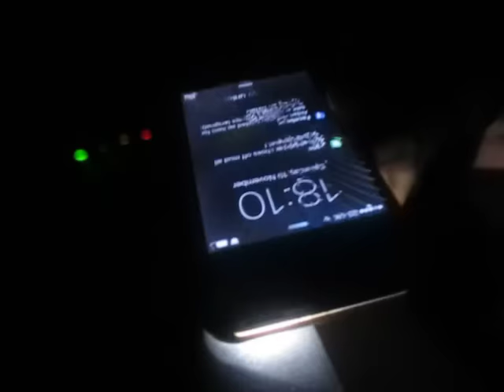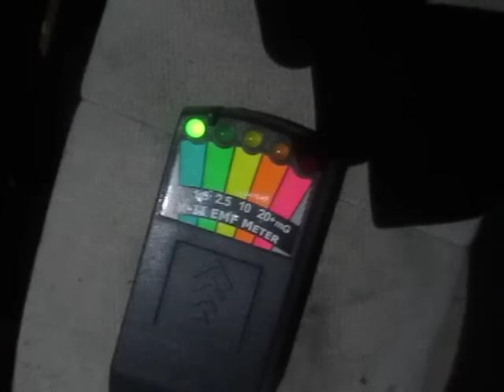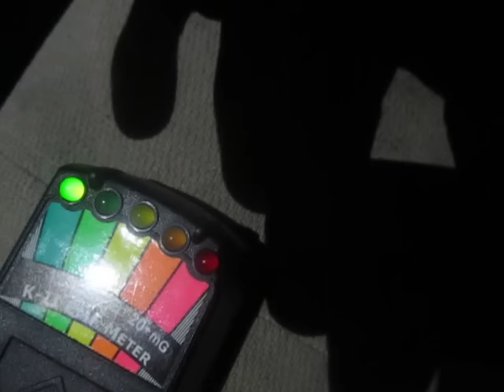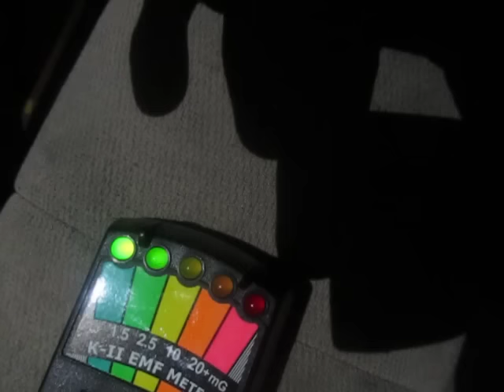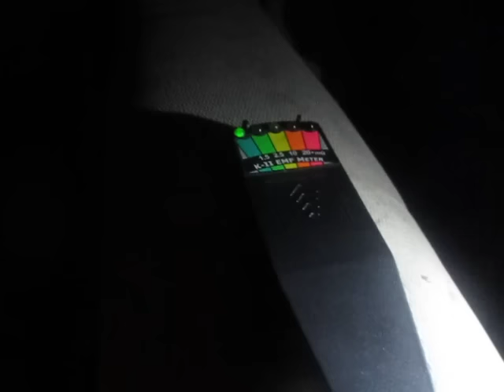ORDER AT HIS NEPHEWS - LESS THAN MILE FROM DARK MARK - ACTIVITY.....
WELL FIRTLESS - WIFEY VISITED HER SISTER AND NEPHEW TONIGHT, SO I WAS ON MY OWN- SO MY NEPHEW PICKED ME UP AND TOOK ME TO HIS YARD. HE HAD SEEN ME ON THE PARANORMAL X LIVE STREAM INTERVIEW AND WAS AWARE OF DEATHSEEKERS AND WAS GOING TO WATCH PARANORMAL X WITH ORDER AT ROUNDWAY HILL LATER - SO TOWARDS HIS YARD I TOOK A K2 AND A SPIRIT BOX. THESE ARE THE RESULTS. - IT WAS A PAIN KNOWING DARK WAS LESS THAN A MILE AWAY BUT I HAVE NOT BEEN INVITED, BUT WHAT HE DID TELL ME (AS I REVEALED ON THE LIVE STREAM THIS MORNING) THAT DARK HAS BEEN FURTHER EXPERIMENTING BUT GRITTING HIS TEETH AS HE DOESN'T LIKE IT AND PROCLAIMS HE HAS SEEN AN ENTITY SINCE IT - HE NOW HAS IT SO IT WILL NOT BLOW UP HIS MIXER (WHICH IS WHAT HE WAS WORRIED ABOUT) USING A TURNTABLE AND NO NEEDLE, YOU DO HOWEVER HAVE TO HAVE IT AT FULL BLAST TO HEAR QUIET REPLYS, BUT THIS WAY IS MORE ACESSABLE WHATEVER IT IS. IT IS STILL NOT AS OBVIOUS AS PEOPLE THINK - SO FOR THOSE WORRIED HUFF WILL EXPERIMENT - SURE LET HIM - ITS NOT MY TURNTABLE HE DESTROYS IN THE PROCESS! - IT MAY HAVE TO BE "PART" PERFECT FOR MAKE MODEL OF COMPONENTS AS THIS WE STILL DO NOT KNOW AS HE TRYS TO GET HIS HEAD AROUND WHAT HE HAS STUMBLED ON AND WHY AND HOW. SO LETS USE STEVE HUFFS WORDS FOR REAL SHALL WE - "ITS 75% THERE SPIRIT CONTACT IN 2016" - AND NOT ONE BIT OF REVERB INSIGHT! - DARK APPARENTLY MESSED AROUND WITH REVERB TOO AND IT TO NOT HELP AND SCREW UP THINGS - BUT HE ASKED ME IS REVERB IMPORTANT WHAT IS THE FASCINATION WITH IT - IS IT MEANT TO BE IMPLICATED BECAUSE IT TOTALLY RUINS THE SIGNAL AND COMMUNICATION I'M RECEIVING - IN HIS WORDS "DO I HAVE TO HAVE IT? I CAN'T GET IT TO WORK WITH ! - WHAT IS EVERYONES OBSESSION JUST TO MAKE IT SPOOKY SOUNDING?" - NO DARK, YOU DO NOT NEED REVERB, AND I WILL NEED TO VISIT Y OUR HOUSE AND SHOW ME EXACTLY WHAT YOU HAVE DONE - YOU COULD BE ON THE CUSP OF SOMETHING BIG - HE KNOWS WHAT SPIRIT BOX SOUNDS AND WORKS LIKE AND HE PROCLAIMS - THIS IS SOMETHING ELSE - MORE DIRECT - MUCH MORE!! - AND WHO WOULD OF THOUGHT A TURN TABLE?! - KEEP YOU POSTED, VERY BUSY, GOT EVEN MORE COLLABORATIONS WORKING UP - SO I CAN TRY AND PROMOTE A FEW OF YOU REALLY LITTLE CHANNELS AND GET YOU HEARD... WORKING WITH RAY ROMANO (THAT IS YOUR CLUE)